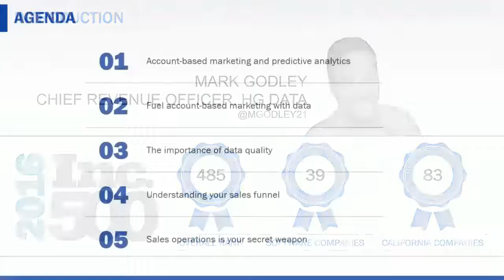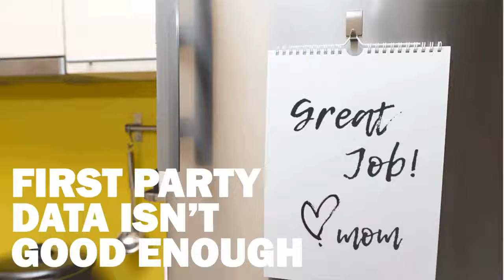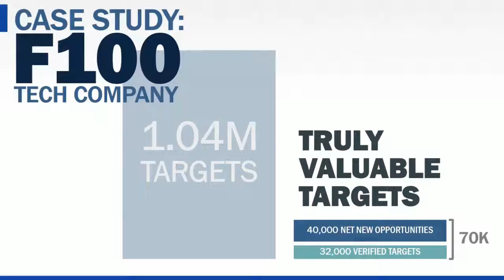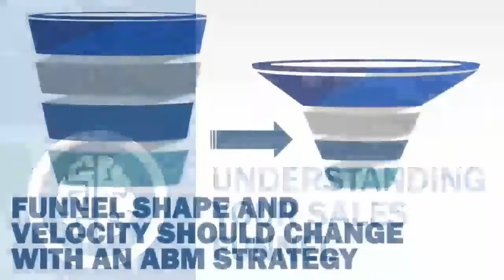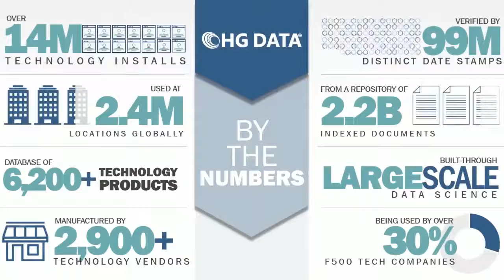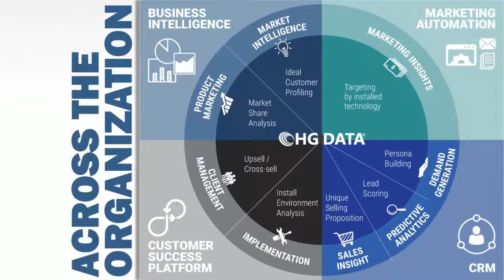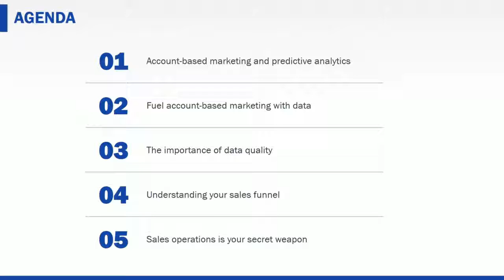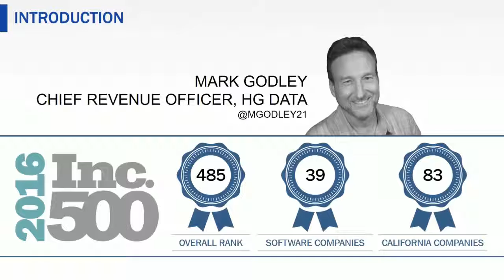Turning Data Into Sales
McKinsey director yanne Hancock details how companies need to use data to better allocate people and resources to real growth opportunities, and then put in place the processes and structures.

Organizations today have so much data available to them. ia Valdivieso de Uster, Director of Knowledge, McKinsey vesves Company, shares the core challenges around turning the data into insights..

Michael golis, CEO of Get Storied, shares an example from Googles Digital keting Evangelist Avinash Kaushik on how to turn data into insights and how to humanize technology with better.